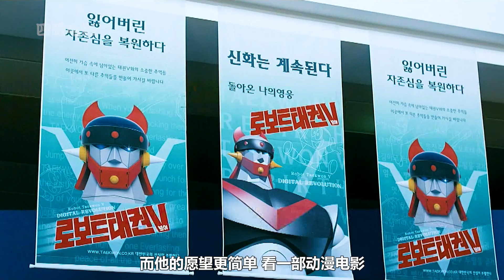小伙意外獲得陰陽眼，不僅幫助靈魂還愿，也治愈了自己多年的心結